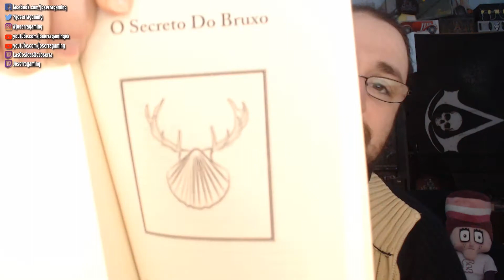📖Review de Poemas del Primer Mundo de Pepelu Fernández📖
Os dejo una pequeña review comentando lo que me ha parecido este poemario de Pepelu Fernández tras llegar al final del mismo (que no terminarlo)

Podéis pillar el libro en formato electrónico por sólo 2 euretes.

Y si queréis convertiros en un Héroe de Joserra, podéis hacerlo